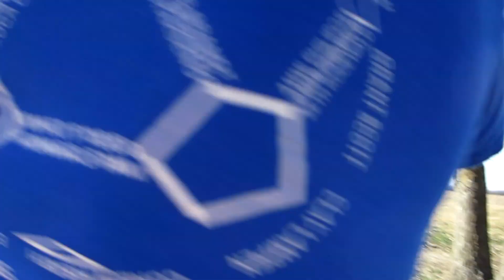When You Take Your Younger Brother Out To Shoot - (Gone Wrong)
Was up HairyNation. Hope you are all having an amazing weekend. I recorded a video with my little brother and it did not go as planned. It was a fun video until he got mad with me and Let me stop there. Hope you enjoy today's video, and have an awesome weekend!!
What I use to record:
Canon N PowerShot:

Canon VIXIA HF-R52: